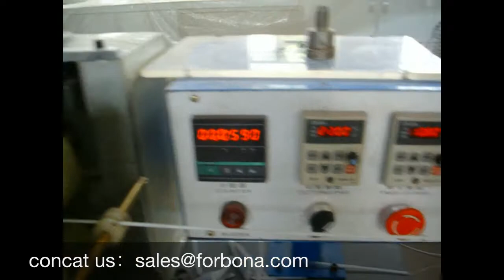forbona stk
if you interested in our machine,please send us email to get more detail information.